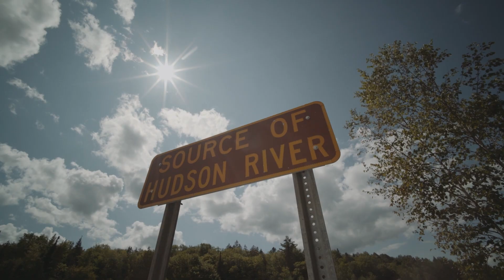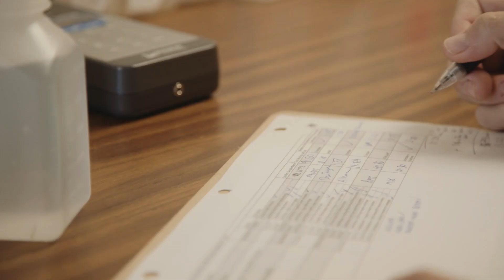Water Testing along the Hudson River – Riverkeeper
Riverkeeper's Water Quality team describes how water quality monitoring builds community connections and feeds a movement to improve water quality in the Hudson River in this film clip by Jon Bowermaster / Oceans 8 Films.
Featured are Dan Shapley, Interim VP of Programs & Interim Hudson Riverkeeper; Jen Epstein, Water Quality Program Scientist, and Sebastian Pillitteri, Community Science Coordinator.